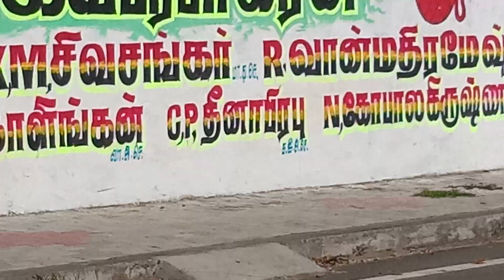August 13, 2022